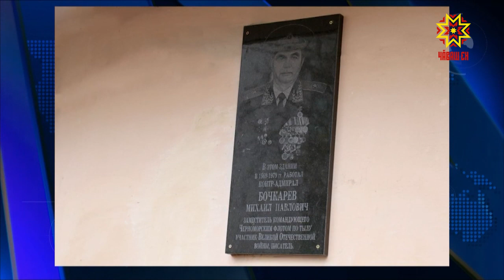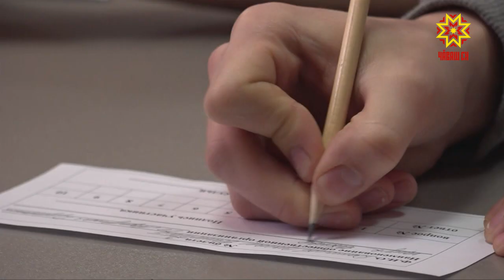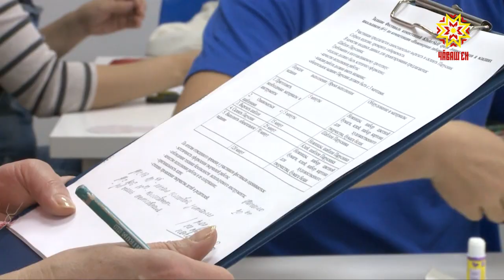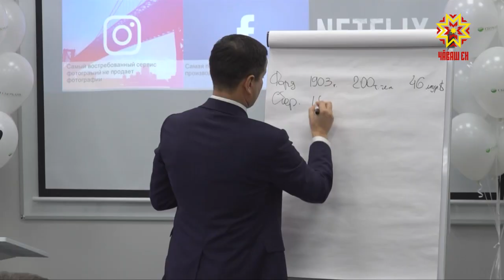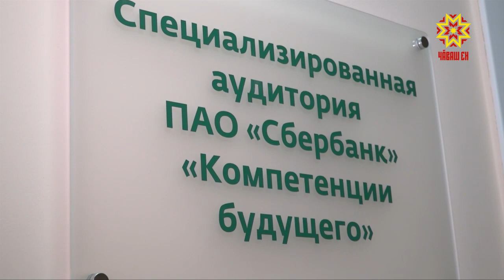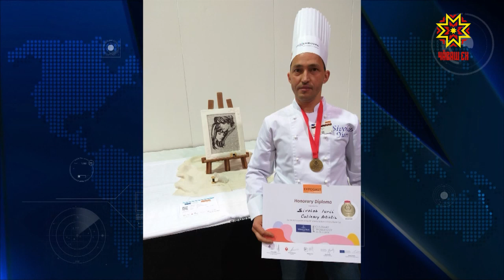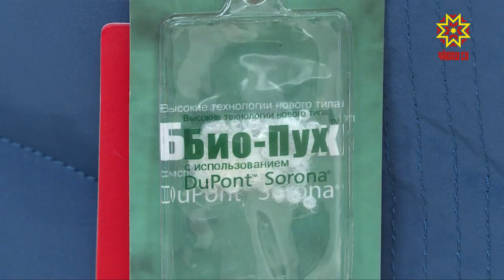Республика 04.12.2018 на чувашском языке. Вечерний выпуск